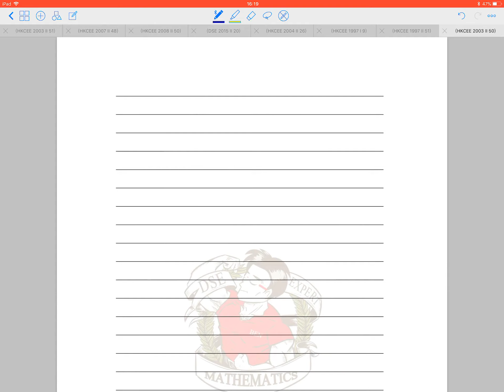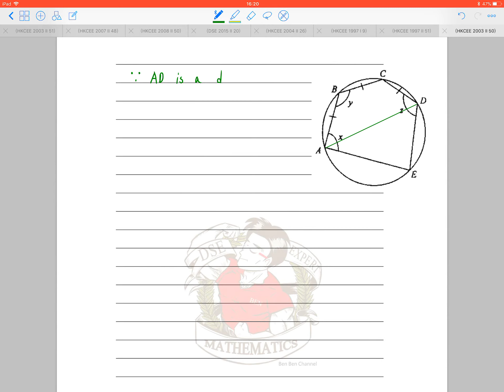BenBenChannel - HKCEE Mathematics 2003 Paper 2 Q.50